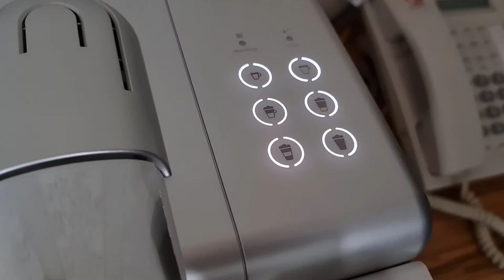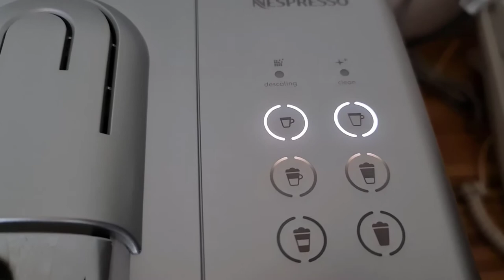REVIEW PERBEDAAN NESPRESSO LATTISSIMA TOUCH AND ONE